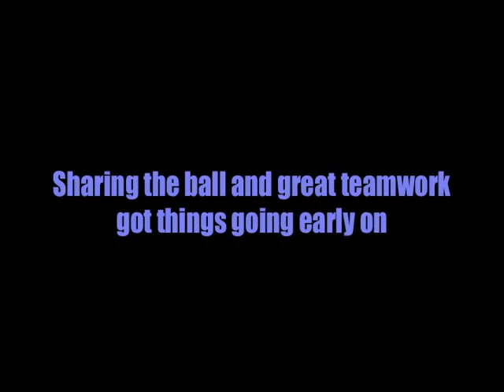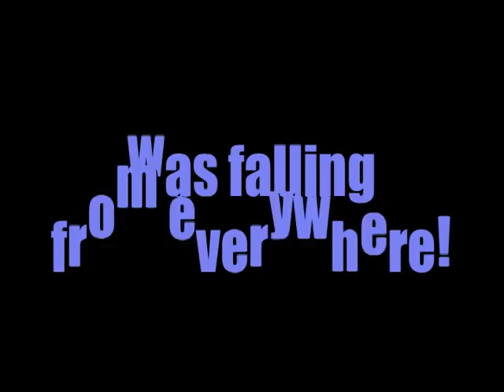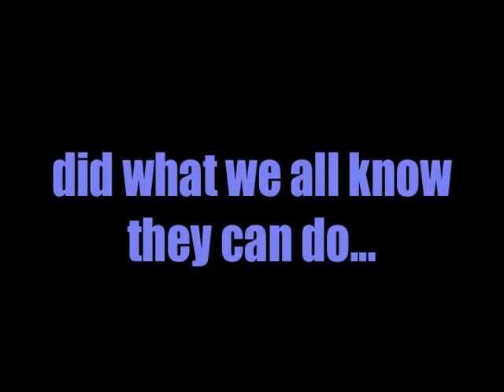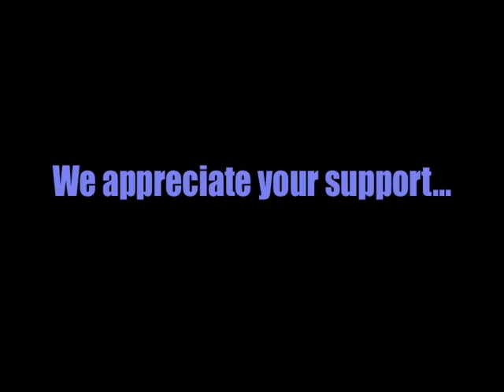2010-2011 UCSB Men's Basketball Highlights (2/16/11 vs CSF)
Highlights from UCSB's 86-71 victory over Cal State Fullerton